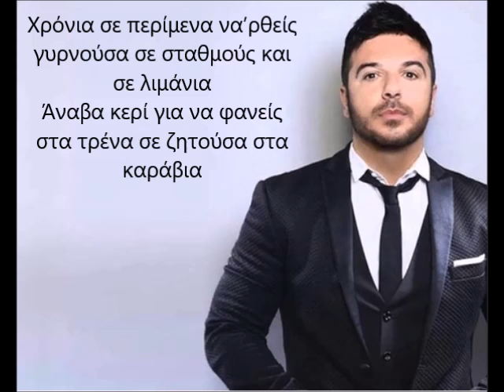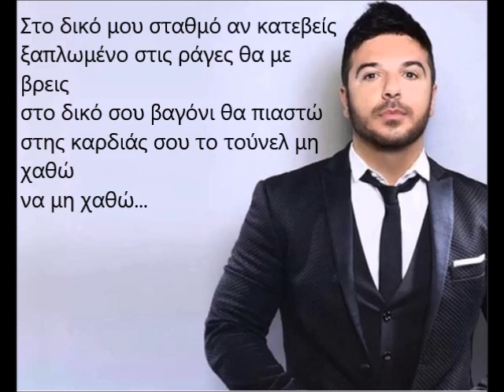Στο Δικό Μου Σταθμό - Τριαντάφυλλος (Lyrics)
Στίχοι: Γιάννης Μπουρνέλης
Μουσική: Τριαντάφυλλος

Προσοχή!: Το βίντεο δεν προορίζεται για παραβίαση πνευματικών δικαιωμάτων . Το ακουστικό περιεχόμενο δεν μου ανήκει. Ακόμα, δεν προορίζεται για δικό μου κέρδος αλλά για διασκέδαση. Δεν είμαι κύριος πνευματικών δικαιωμάτων των φωτογραφιών ούτε του ήχου, είναι από το διαδίκτυο.

Στίχοι:
Χρόνια σε περίμενα να’ρθείς
γυρνούσα σε σταθμούς και σε λιμάνια
Άναβα κερί για να φανείς
στα τρένα σε ζητούσα στα καράβια

Στο δικό μου σταθμό αν κατεβείς
άλλο τρένο να φύγεις δε θα βρεις
με λουλούδια θα στρώσω τις γραμμές
με τραγούδια χωρίς αναπνοές
ξαπλωμένο στις ράγες θα με βρεις
στο δικό σου βαγόνι θα πιαστώ
στης καρδιάς σου το τούνελ μη χαθώ
να μη χαθώ...

Πέρασε καιρός μα μη ντραπείς
να μπεις σαν χελιδόνι στη φωλιά μου
Πάρε ένα φιλί να ζεσταθείς
στην άλλη στάση είναι η αγκαλιά μου